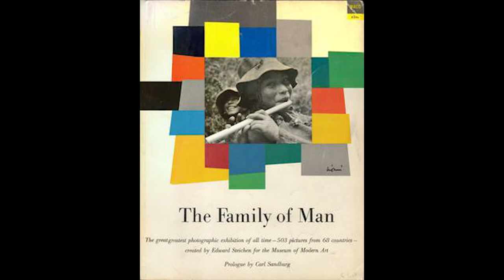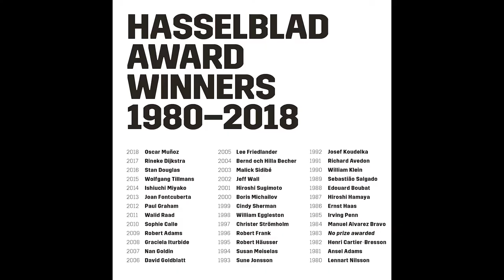Storie di Grandi Fotografi - Robert Frank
LA MIA ATTREZZATURA PER I VIDEO SU YOUTUBE:
🎙 Microfono Lavalier.
🎥 Panasonic GH4.
💡 Led Yognuo 600.
🎙 Zoom H4NPRO.

📱 SOCIAL 📱
🔵🌎 Facebook Travel. EmAdventures
🟣💍 Instagram Wedding. emanuelesorrentino_wedding